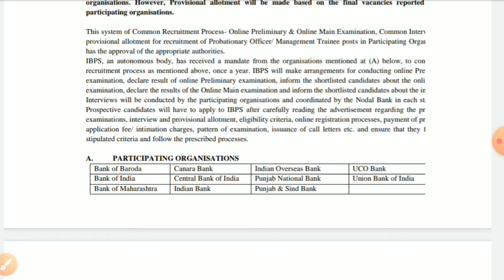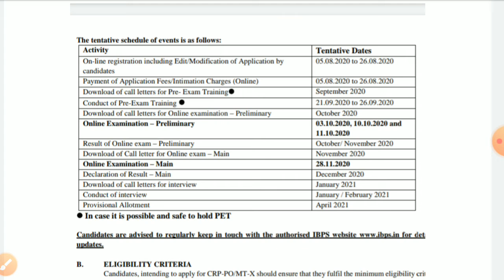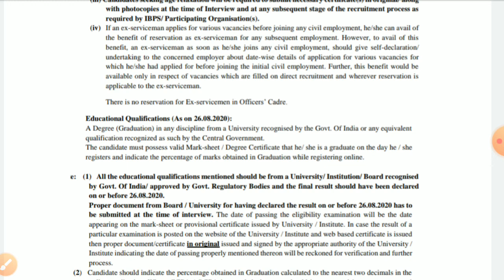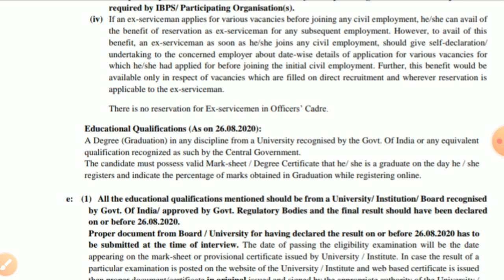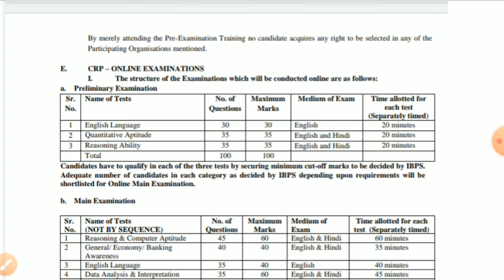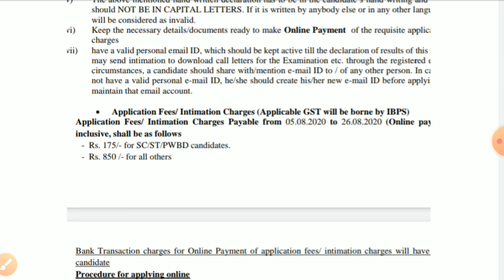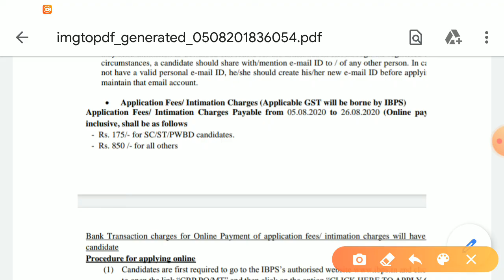IBPS PO NOTIFICATION 2020/How to Apply /Syllabus Full Details